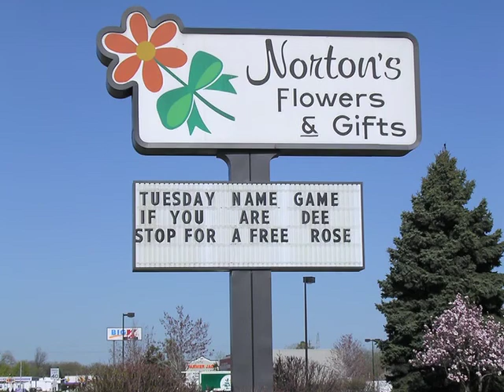Norton's Flowers and Gifts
Straightforward ad that positions your business as local, friendly, and timely when it comes to providing fresh flowers.

"When you order flowers from us, you are sending the most beautiful, high-quality floral arrangement possible.  Unlike the big impersonal online sites, every flower arrangement is designed by a professional florist in a shop that's just around the corner.  So your flowers always arrive fresh and beautiful.  No matter what you're celebrating -- Mother's Day, a new baby, a birthday or an anniversary -- we have hundreds of flower arrangements and plants as distinctive as the people who will be receiving them.  Call today or go online.